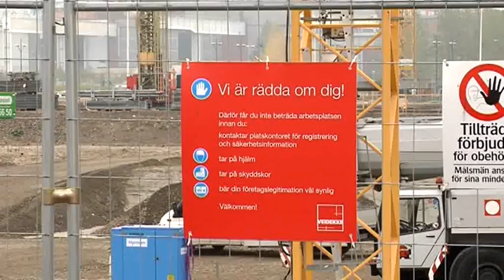Medarbetarinvolvering (MI) HMS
Om medarbetarinvolvering (MI) och HMS från Veidekke i Sverige